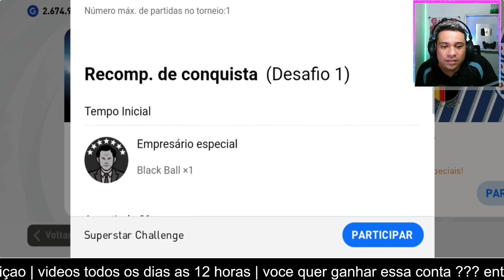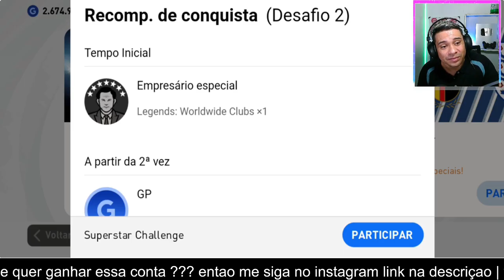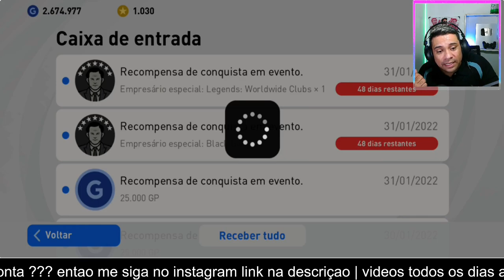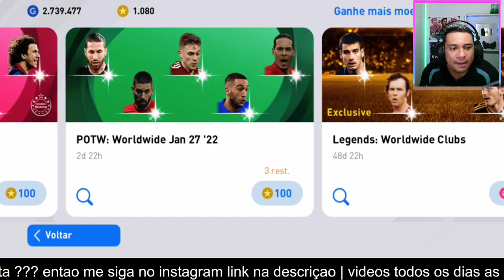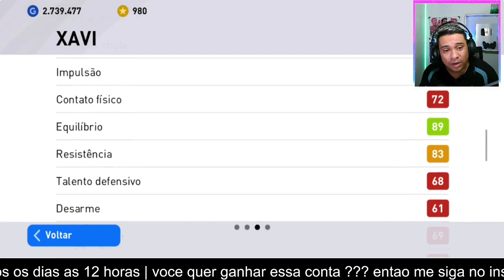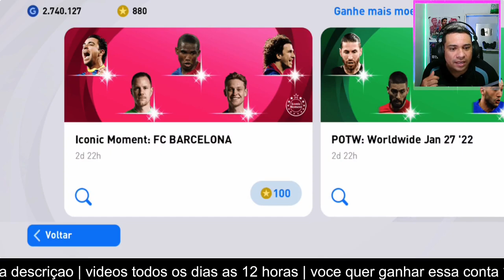todos os legends do pes 2021 mobile de graça ?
abrindo legends pes 2021 mobile,
VEJA COMO  ganhar legends no pes 2021 mobile atualizado,
como sacar a ronaldinho en pes 2021 mobile legends,
como tirar legends pes 2021 mobile,
como ganhar legends no pes 2021 mobile,
como conseguir legends no pes 2021 mobile

Como dar chapeu pes 2021 mobile

Chute colocado pes 2021 mobile

Como DRIBLAR NO PES 2021

2021 mobile

Como dar chapeu pes

Pes 2021 mobile melhor formação

pes 2021 mobile ao vivo

pes 2021 mobile ao vivo agora

pes 2021 mobile live ao vivo

pes 2021 mobile dinheiro infinito

pes 2021 mobile hack moedas

pes 2021 mobile servidor limitado